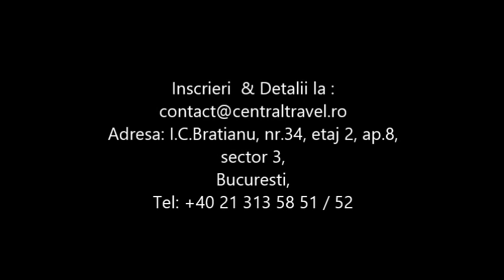Charter Kos - INTERNATIONAL HOTEL KOS - Central Travel Bucuresti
Agentia de Turism Central Travel va recomanda Charter in Insula Kos pentru concediul dumneavoastra, la INTERNATIONAL HOTEL KOS pentru mai multe detalii